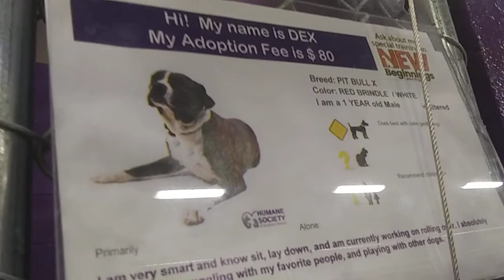HSSAZ shelter Dex 1y Pet Id 873432 kennel 11 old film 20190922 115325